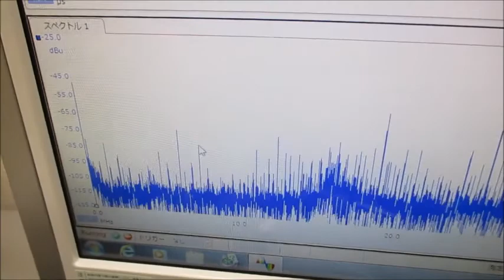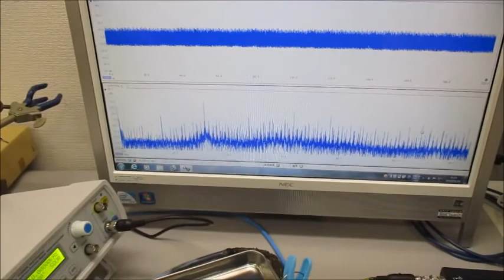超音波による、ナノレベルの攪拌・乳化・分散・粉砕技術 Ultrasonic-labo